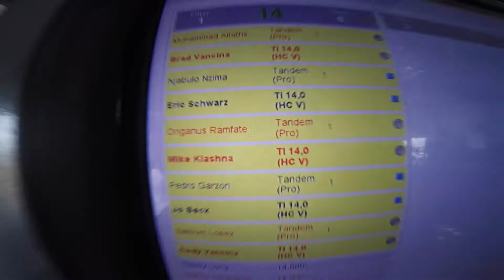1049 Origanus Ramfate Skydive at Chicagoland Skydiving Center 20170917 Klas Klash